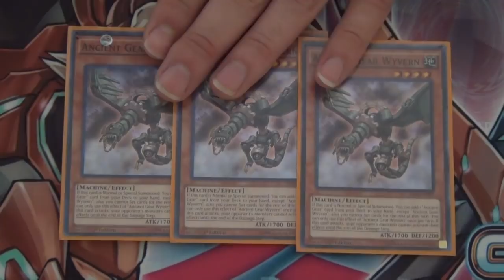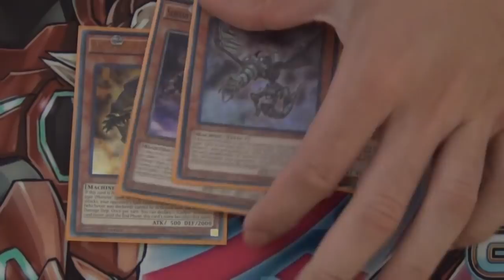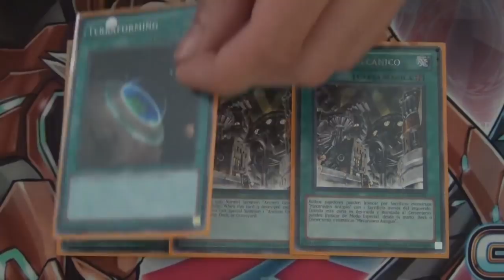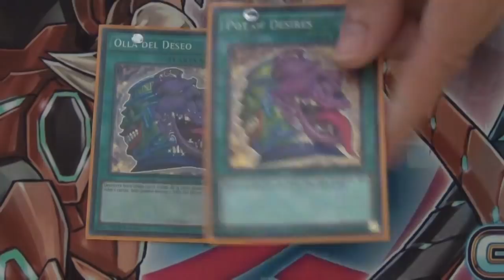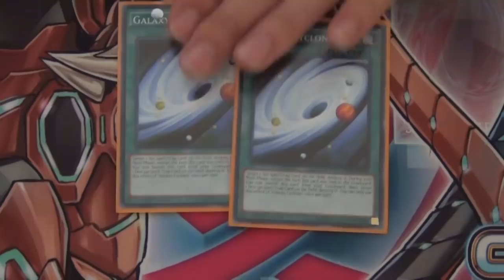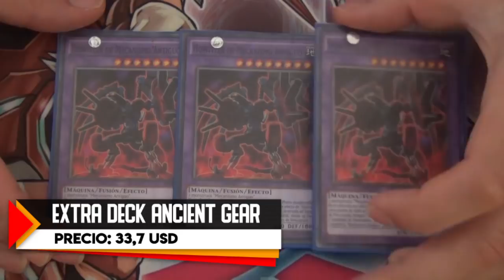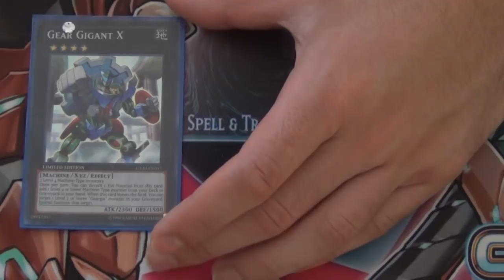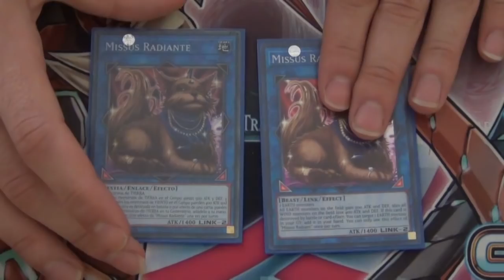Deck Profile - Ancient Gear December 2017 (Latin YGO)